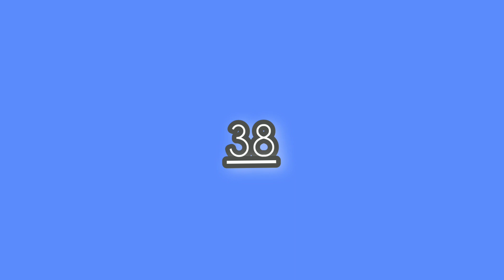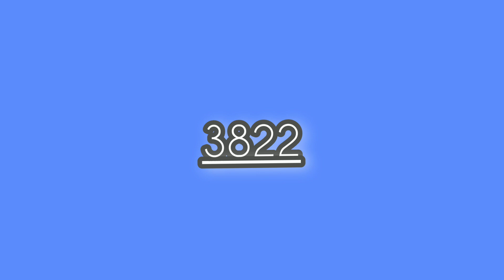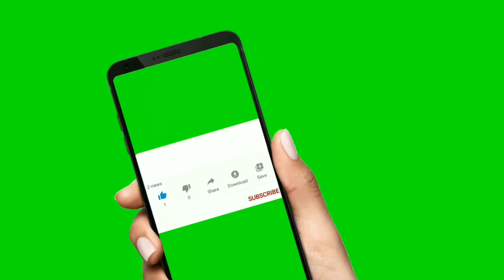Croix du jour 18 Octobre 2022 gagné au loto bingo marriage FL (39 93)Geor(37)bingo